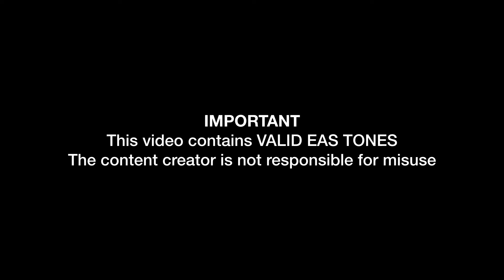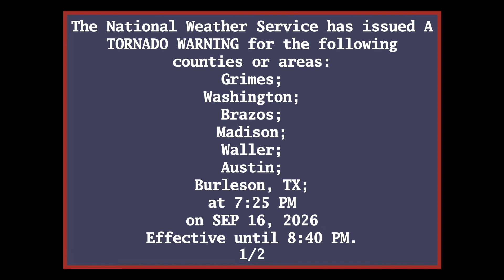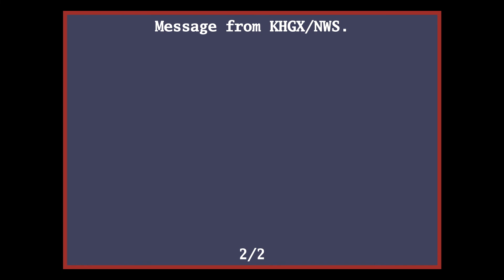EAS Mock: A line of tornadoes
EAS Mock Requests are not accepted. Requests made in the comment section will be ignored. However, ideas are accepted.

 A line of confirmed tornadoes? That sounds dangerous.

The National Weather Service has issued A TORNADO WARNING for the following counties or areas: Grimes; Washington; Brazos; Madison; Waller; Austin; Burleson, TX; at 7:25 PM on SEP 16, 2026 Effective until 8:40 PM.